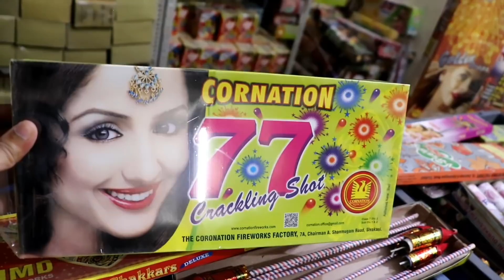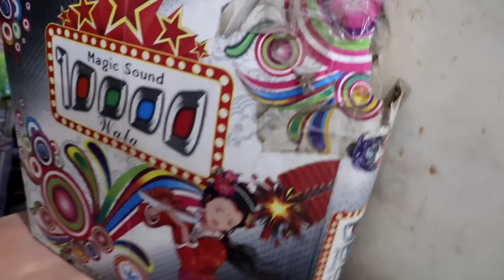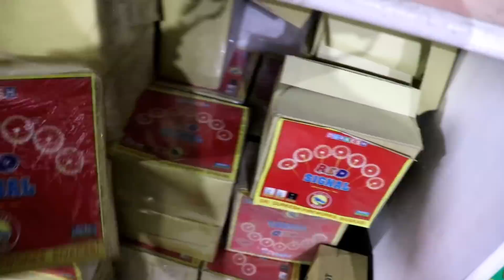farukhh nagar cracker market //farukhngar factory of cracker//diwali cracker market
farukhh nagar cracker market //farukhngar factory of cracker//diwali cracker market 2018

shop address

hind traders
asalatpur,kasba farukh nagar,gaziabad(u.p) pin 201006